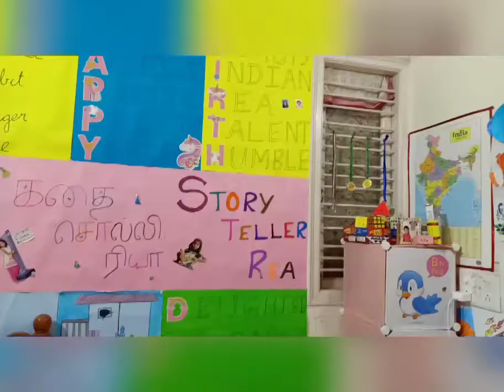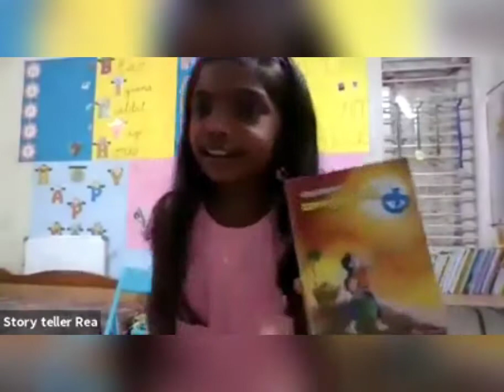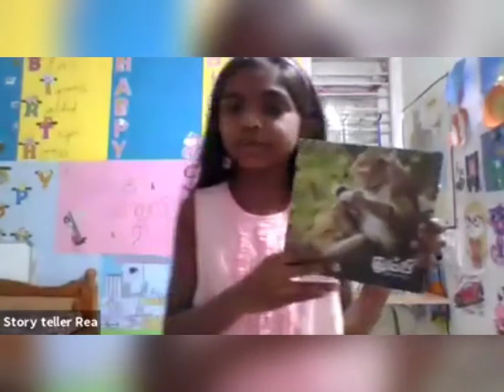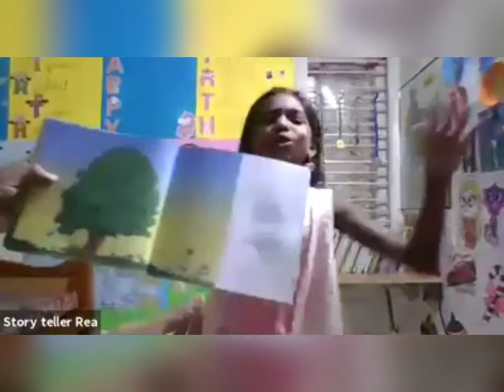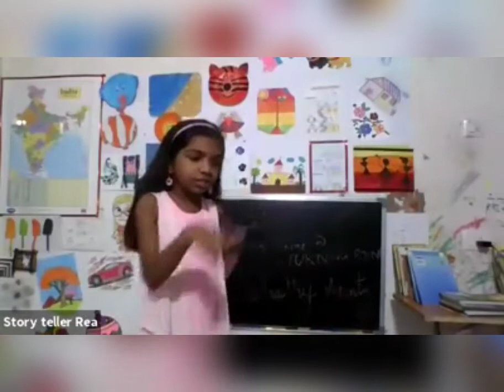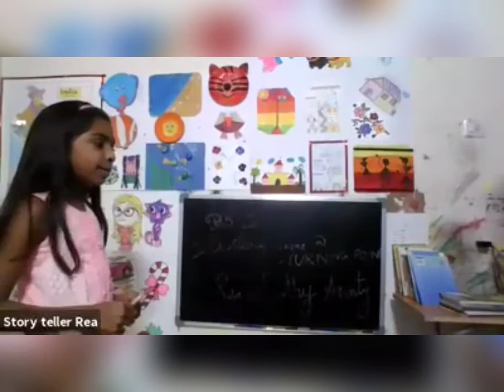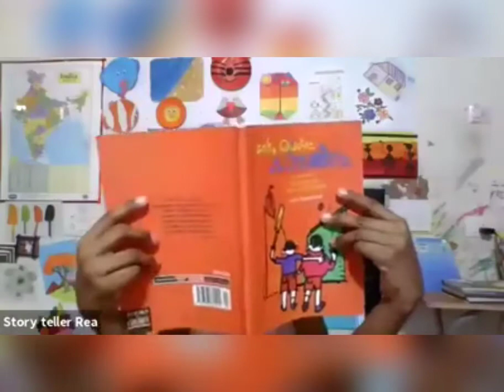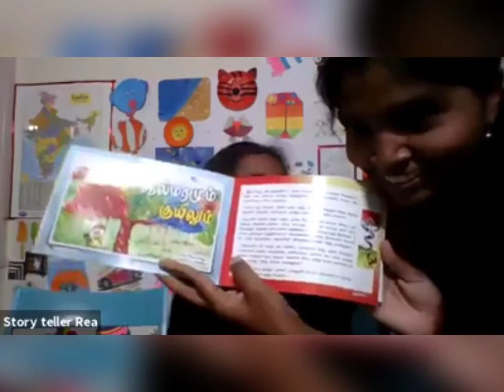Oru oorula / story time at Turning point / live story telling /நேரலை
Live Story telling

Narration of 6 stories back to back in a zoom program  oru oorla organised by Ak Preethy and Story Time @ Turning Point for a audience of about 65+

Stories narrated
1.  Kamakamakum poo vaasam from Vaanathudan Doo by Vishnupuram Saravanan
2. Retta Pallu Kaadu from book Miyambo by Umanath Selvan
3. Nangu Thonnaigal from book Miyambo by vizhiyan
4. Sorry my best friend from book sorry my best friend translated in tamil by Kumaresan Asak
5. Munia found a gold from magazine Thumbi
6. Her own story... How Cheetah got its name?

Thanks Preethy for the wonderful opportunity
Thanks Kumaresan ayya and vizhiyan sir for the kind words about Rea🙏